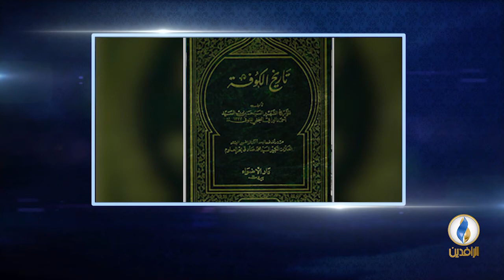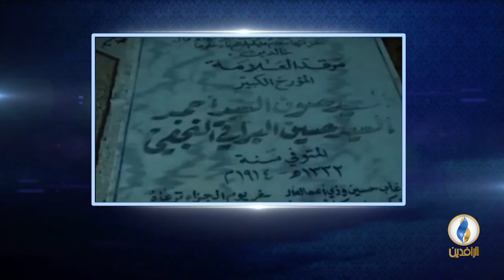أعلام_من_العراق | الحلقة 11 - حسون البراقي النجفي